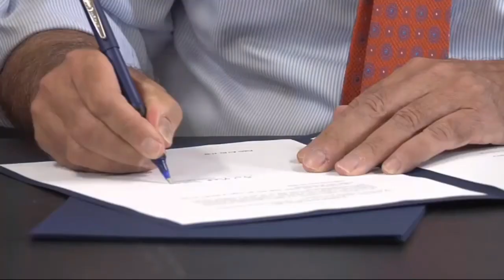Bill signing ceremony for gun violence prevention bills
Governor Ned Lamont today held a bill signing ceremony at the headquarters of the nonprofit organization Hartford Communities That Care in Hartford for a pair of bills on gun violence prevention.

They include:

• House Bill 5677: An Act Concerning the Availability of Community Violence Prevention Services Under Medicaid
• House Bill 6355: An Act Concerning Risk Protection Orders or Warrants and Disqualifiers for Firearm Permits and Eligibility Certificates